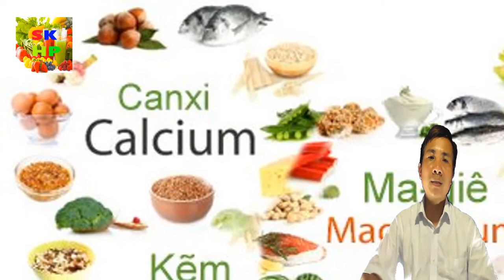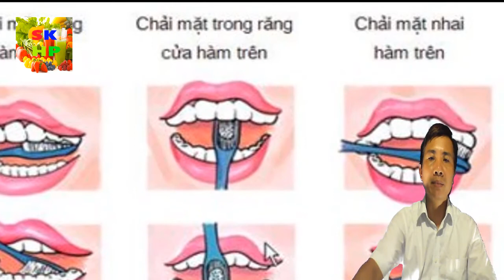9 cách giúp bạn sống khỏe sống khôn mỗi ngày Sức Khỏe Đời Sống Ai cũng nên biết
9 cách giúp bạn sống khỏe sống khôn mỗi ngày Sức Khỏe Đời Sống Ai cũng nên biết
►Để có một sức khỏe tốt, một trí óc minh mẫn, một nguồn năng lượng dồi dào cho các hoạt động sống hàng ngày đòi hỏi cả một quá trình chăm sóc và bảo vệ sức khỏe được hình thành từ rất nhiều biện pháp chăm sóc và thói quen tốt khác nhau trên tinh thần “tích tiểu thành đại”. Việc này phải thực hiện trong một thời gian dài chứ không thể chỉ ngày một, ngày hai là bạn đã có một sức khỏe như mong muốn. Và bên dưới là 9 thói quen tốt cho sức khỏe mà bạn nên làm mỗi ngày.